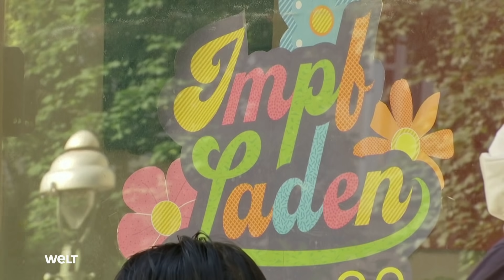IMPFGEBOT vs. IMPFPFLICHT: Wie kann die IMPFMÜDIGKEIT besiegt werden?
Augsburg (epd). Die Vereinigung der Intensiv- und Notfallmediziner (DIVI) warnt mit Blick auf die nachlassende Impfbereitschaft vor einem schnellen Ende der Corona-Maßnahmen. Dies wäre „aus medizinischer Sicht nicht nachvollziehbar“, sagte DIVI-Präsident Gernot Marx der „Augsburger Allgemeinen“ (Mittwoch). Dadurch entstünde ein „unkalkulierbares Risiko massenhaft völlig unnötiger Infektionen“ und womöglich auch schwerer Verläufe.

Dass es in Großbritannien trotz hoher Infektionszahlen wenig Schwerkranke gebe, sei zwar richtig. „Aber in Deutschland haben wir noch Millionen von Bürgerinnen und Bürgern, die nicht geimpft sind“, sagte Marx. Covid-19 bleibe eine lebensbedrohliche Erkrankung: „Wir können nicht ausschließen, dass es im Herbst oder Winter wieder schlimm werden könnte.“ Der Gefahr, schwer zu erkranken oder Long-Covid zu entwickeln, könne man nur durch die Impfung entgehen.

Berlin, Essen (epd). In der Debatte um eine sinkende Impfbereitschaft fordert der Deutsche Städtetag mehr Werbung für die Immunisierungen. „Wir müssen auf allen Kanälen versuchen, Menschen anzusprechen, die sich beim Impfen bisher zurückhalten“, sagte Städtetagspräsident Burkhard Jung (SPD) den Zeitungen der Essener Funke Mediengruppe (Mittwoch). Es müsse einfacher werden, sich auch außerhalb von Impfzentren und Arztpraxen impfen zu lassen. In den vergangenen Tagen ist die Zahl der Corona-Impfungen zurückgegangen.

Impfmüdigkeit dürfe sich nicht durchsetzen, die Zahl der Impfungen müsse wieder steigen, sagte der Leipziger Oberbürgermeister: „Dann sind wir besser für einen Herbst mit Delta und anderen Virusvarianten gewappnet.“ Jung appellierte zugleich an das Verantwortungsbewusstsein von Beschäftigten in sozialen Berufen. „Es wäre gut, wenn vor allem Beschäftigte im Gesundheitswesen, in der Altenhilfe und auch im pädagogischen Bereich die Impfung als eine Selbstverständlichkeit ansehen - im Sinne der ihnen anvertrauten Menschen“, sagte er. Impfen sei auch eine Frage der Solidarität.

Einen Anlass für eine Impfpflicht gegen das Coronavirus sehe er bisher nicht, betonte Jung. „Aber wir müssen möglichst viele Menschen fürs Impfen motivieren, die bisher zurückhaltend sind.“ Die Pandemie lasse sich nur mit einer deutlich höheren Impfquote besiegen.

Der Mediziner Wolfram Henn, der Mitglied im Deutschen Ethikrat ist, hatte die Debatte über eine Impfpflicht neu angestoßen mit dem Vorschlag, das Personal in Kitas und Schulen dazu zu verpflichten. Das stieß aber überwiegend auf Ablehnung. Henn bekräftigte am Dienstagabend in den ARD-Tagesthemen seine Forderung nach einer berufsbezogenen Impfpflicht für Lehrkräfte und Kita-Personal. „Wir brauchen eine Handhabe gegen diese wenigen renitenten Leute, die dann auch andere gefährden“, sagte der Humangenetiker. Er finde es aber richtig, dass es keine allgemeine Impfpflicht gibt.